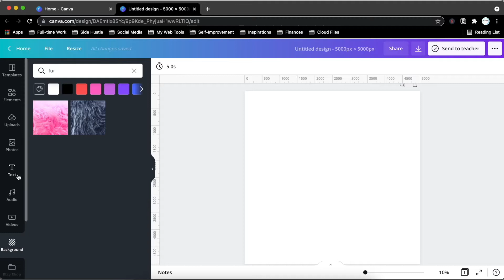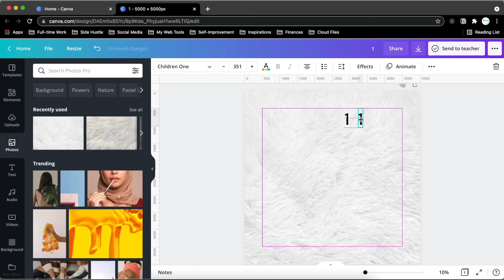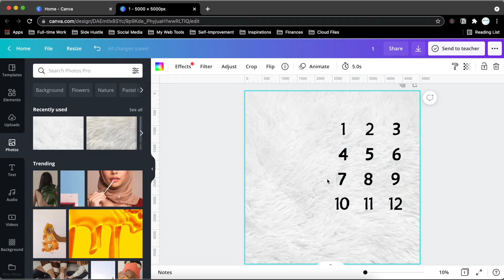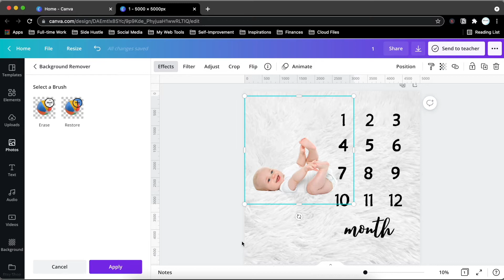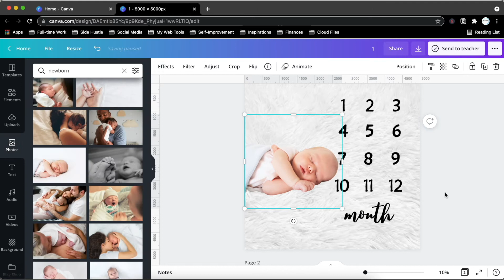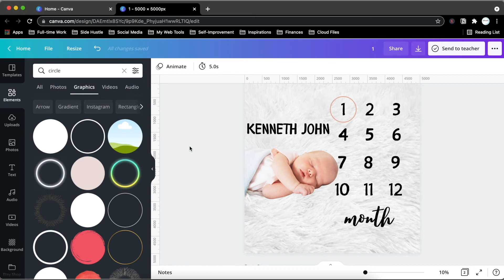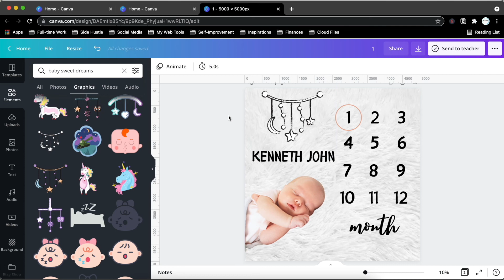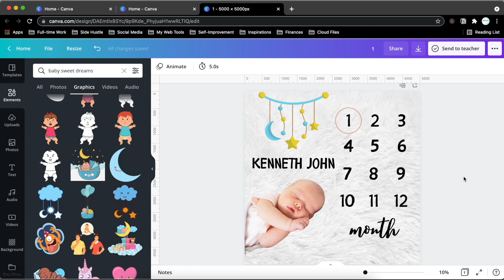Create a DIY Baby Milestone Using Canva for FREE [QUICK & EASY]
Your imagination is the limit with Canva! On this video, you will learn how to easily and quickly create a template for your baby's milestone photography using Canva for FREE!

✅ Tools and Services I use: [Create an account today for FREE]

📨 Sign-up to the Newsletter for occasional snippets of wonder to your inbox

🤔 ABOUT AL PENDATUN CHANNEL 😃
Hi! I'm Al Pendatun, a Certified Public Accountant, Internal Auditor, Real Estate Broker-Appraiser, and a Content Creator. On this channel, I make videos about self-development, productivity tips and hacks, real estate, accounting, and personal finance.

SHOW LESS